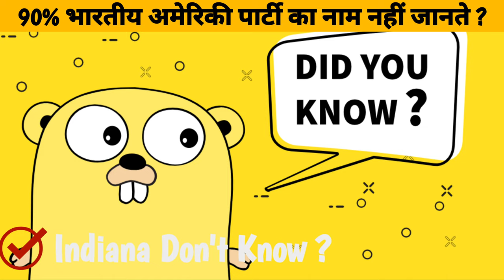90% भारतीय अमेरिकी पार्टी का नाम नहीं जानते ?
90% भारतीय अमेरिकी पार्टी का नाम नहीं जानते ?
In This Video I Will Give information About America Political Party Name Ans Their Symbol And Give You Lot Of Information About America Political Party . Some Leader Name Like Joe Biden , Donald trump , obam , And Established Date Of Their Political American Party ..